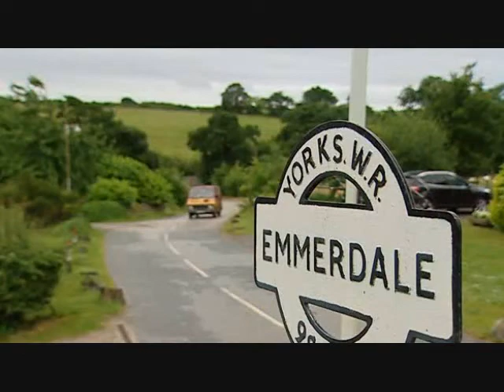058 Aaron's Story 17th of August 2009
The Story of Aaron Livesy and Adam Barton from Itv's soap opera Emmerdale.

I neither own this program nor do I profit from it.